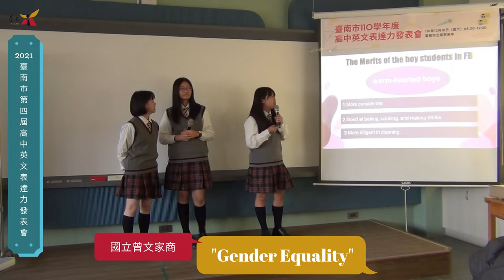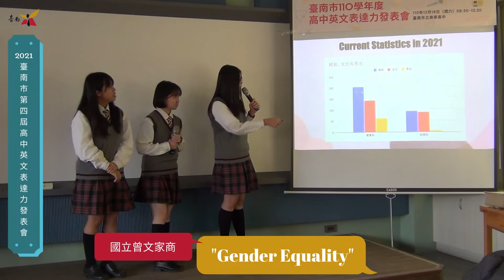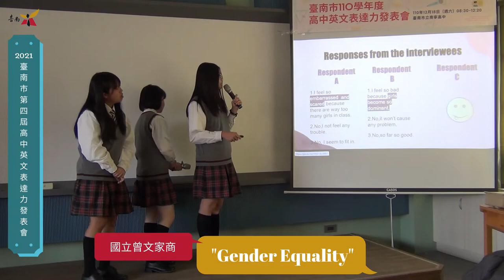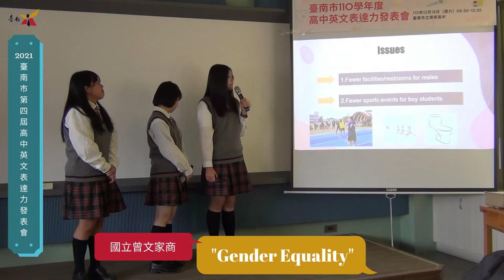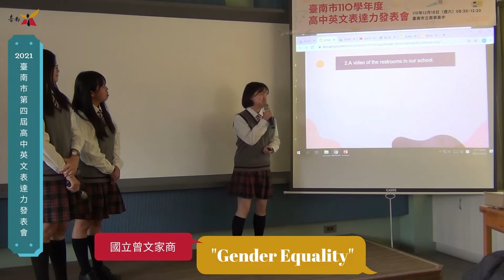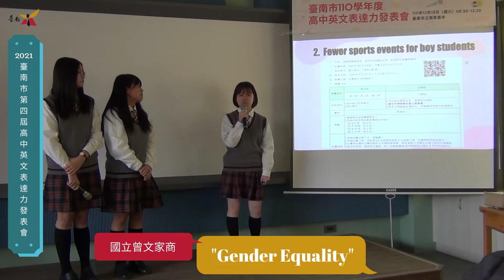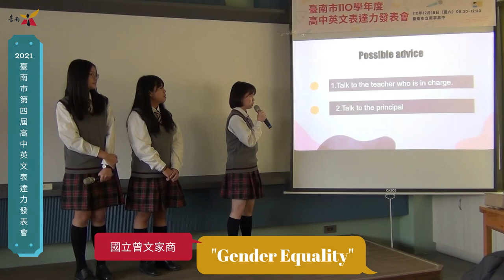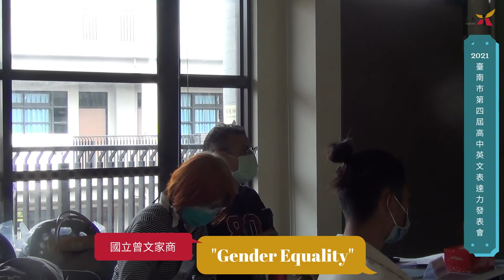"Gender Equality" - 國立曾文家商 - Group15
2021臺南市第四屆高中英語表達力發表會
簡報主題："Gender Equality"
學        校：國立曾文家商
學        生：方憶欣、謝宜瑛、蔡喬婷
指導老師：陳姸如
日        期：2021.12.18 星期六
地        點：臺南市立南寧高中